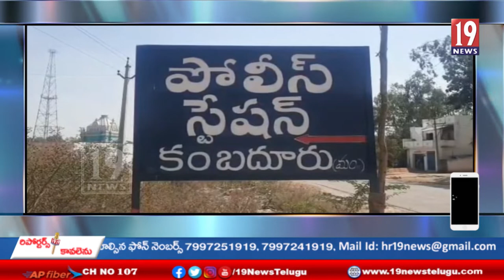అచ్చంపల్లి వద్ద అదుపు తప్పి బోల్తా పడ్డ ఆర్టీసీ బస్సు..-అనంతపురం జిల్లా